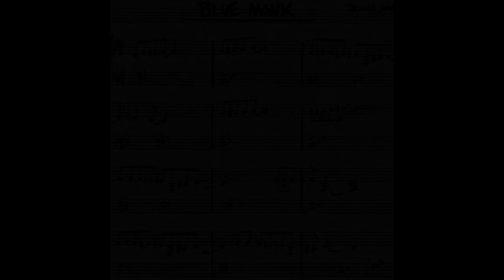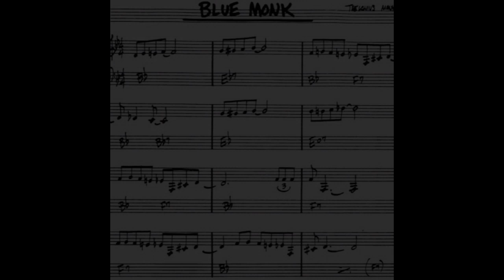Blue Monk - Diminuta Pub - 31/07 /2022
Nosso pix 05244612/0001-43  - obrigado

A School of Jazz & Blues Guitarraleão, localizada na região da Vila Mariana, é uma das mais conceituadas instituições de ensino musical do país e oferece cursos intensivos e semi-intensivos do nível básico ao avançado .

R. Basílio da Cunha, 210 - São Paulo - SP - CEP: 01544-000

WatsApp : 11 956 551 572